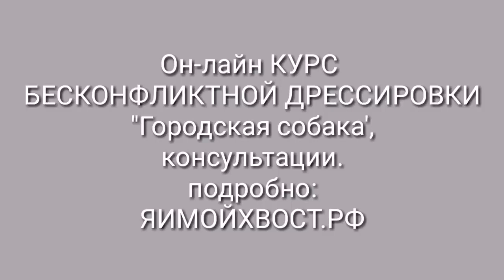Внимание! ЕКАТЕРИНБУРГ, УФА, Пермь , встреча ( БЕСПЛАТНО). ПИШИТЕ ЖДУ!